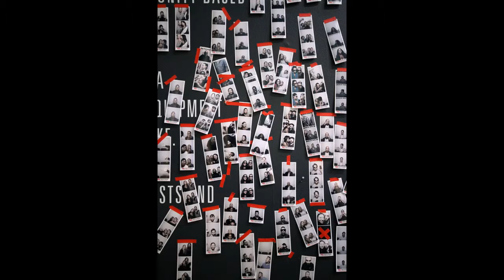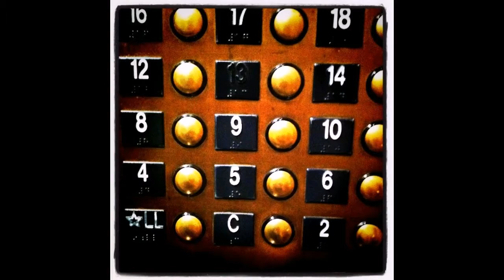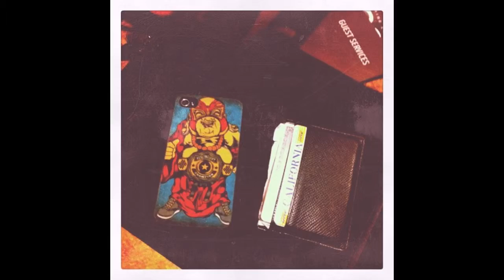My Life in Pummelvision